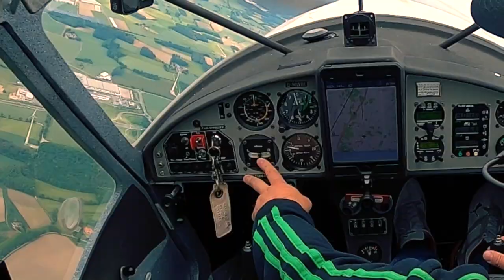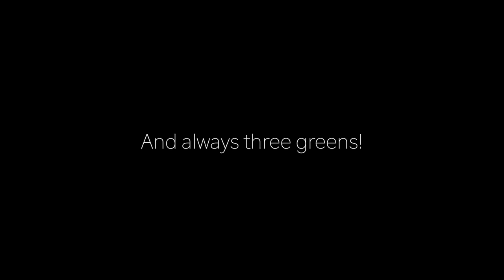Koordinierter Kurvenflug und das NEGATIVE Wendemoment!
Fliegt man ein Flugzeug nur mit dem Querruder in eine Kurve, giert es aufgrund des negativen Wendemoments in die Gegenrichtung. Warum das negative Wendemoment entsteht und wie Du es unter Kontrolle bringen kannst, erkläre ich in diesem Video!

Ich hoffe, dass Euch das Video zum negativen Wendemoment gefällt. Lasst es mich gern in den Kommentaren wissen und schreibt mir, ob Ihr auch Pilot seid und, ob Ihr stets koordinierte Kurven fliegt oder nicht.

Lasst mir gern einen Like und ein Abo da, aktiviert die Glocke und verpasst dadurch keines meiner zukünftigen Videos zum Ultraleichtfliegen. Ich danke Euch von Herzen und freue mich wirklich riesig über Euren krassen Support!

# Equipment
⭐ GoPro HERO 9
⭐ GoPro HERO 10
⭐ GoPro Speicherkarte
⭐ GoPro Ersatzakku
⭐ GoPro Suction Mount
⭐ GoPro Befestigungs Set
⭐ Windschutz Lavalier Mikrofon
⭐ MacBook Pro
⭐ Externe Festplatte

# Inhalt
00:00 Einleitung
02:53 Negatives Wendemoment
03:53 Profilwiderstand
05:56 Querruder in der Kurve
07:25 Induzierter Widerstand
09:21 Koordinierter Kurvenflug
11:08 Differentielle Querruderausschläge
11:43 Einsatz von Spoilern
12:26 Zusammenfassung
13:16 Outtakes

# Links
Kommt über diese Links ein Einkauf zustande, werde ich mit einer kleinen Provision daran beteiligt. Für Dich entstehen dadurch weder Nachteile noch höhere Kosten. Viel mehr ist es eine Unterstützung für mich, diesen Kanal weiter betreiben zu können. Alle Angaben ohne Gewähr. Tippfehler möglich. Änderungen jederzeit vorbehalten.

Always happy landings and always three greens!
DeltaMikeHeavy